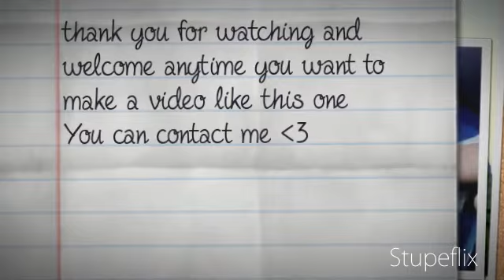Mùstapha Cénation .::= Now or Never =::.